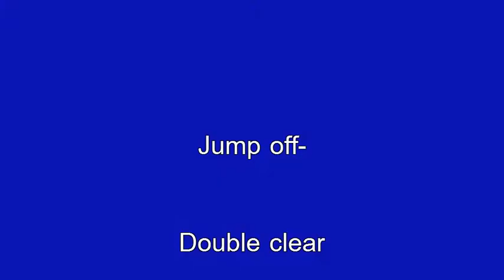Equality Novice Championships- Maineside Cappacino [bluechip]